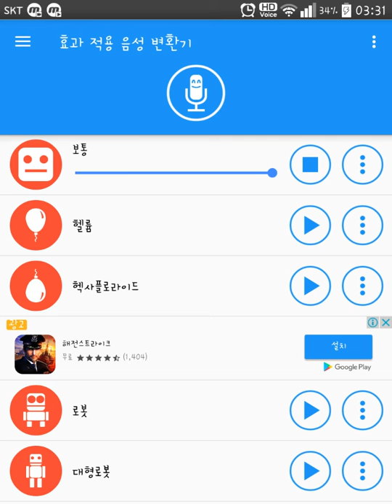Title 그것이 알고싶다 08